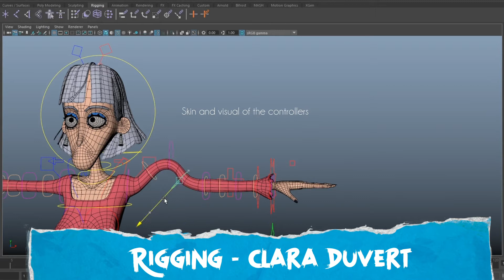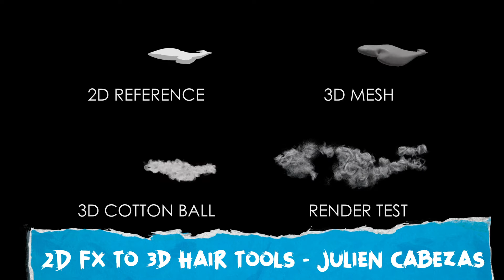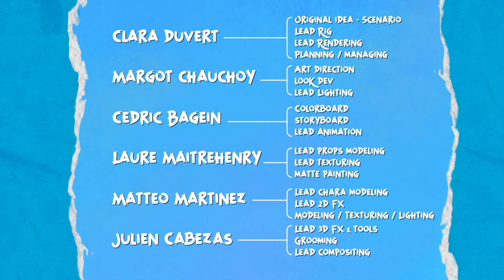À l'Article de l'Amour [Making of] | RUBIKA Animation | Promotion 2021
"À l'article de l'Amour" est un court-métrage de fin d'études de la Promotion 2021 de RUBIKA Animation.

À l'occasion de son anniversaire de mariage, Brigitte tente tout pour rallumer la flamme entre elle et son mari, ancien croquemort. Quand elle découvre que la dernière construction de sa voisine Martha ressemble à un cercueil, Brigitte n'a plus qu'une idée en tête, voler ce cercueil et l'offrir à son mari pour qu'enfin il la regarde.

Réalisateurs :
Clara Duvert
Margot Chauchoy
Cédric Bagein
Laure Maitrehenry
Mattéo Martinez
Julien Cabezas